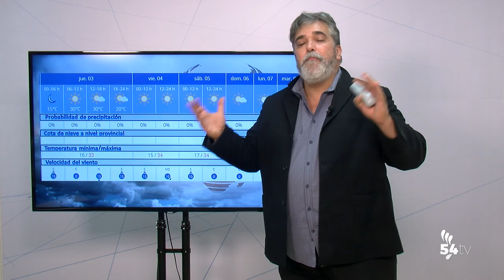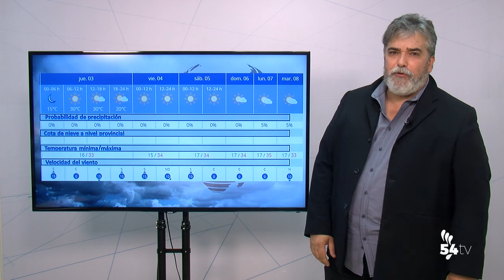EL TIEMPO 2 SEPTIEMBRE